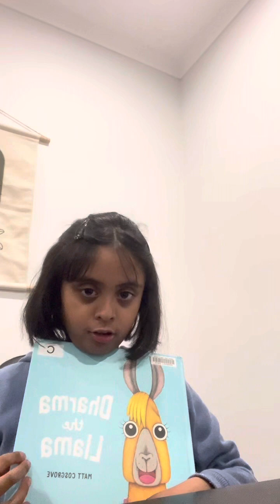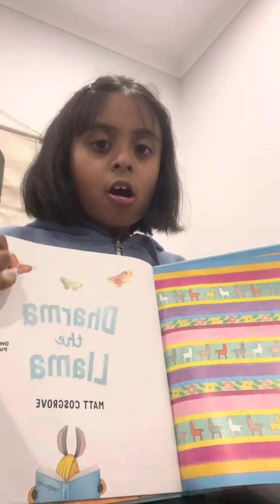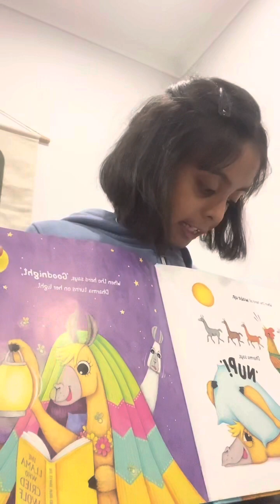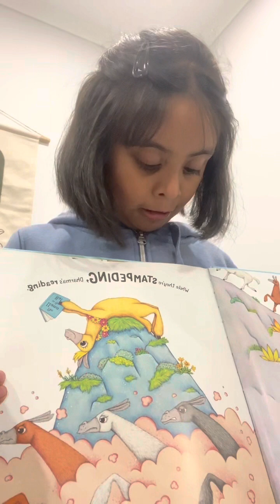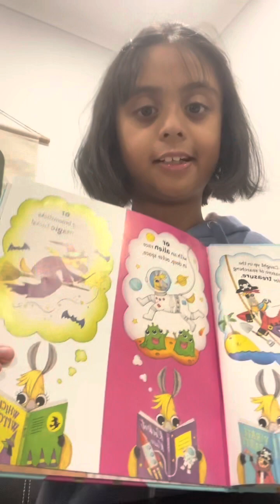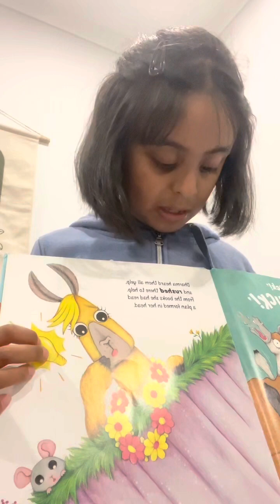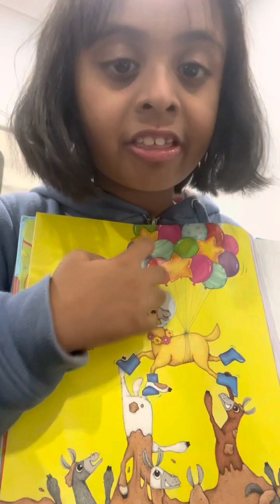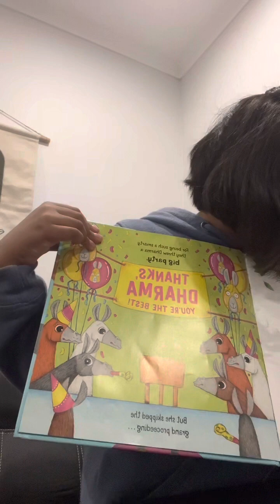Dharma the Llama 🦙/Read aloud for kids/Matt Cosgrove/FionaBooks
Thank you for joining us to read Dharma the Llama,It is full of joy with Matt Cosgrove anyone have this book or more Matt Cosgrove books,I agree that you read Macca the Alpaca 🦙 yesterday so every kids read every day!